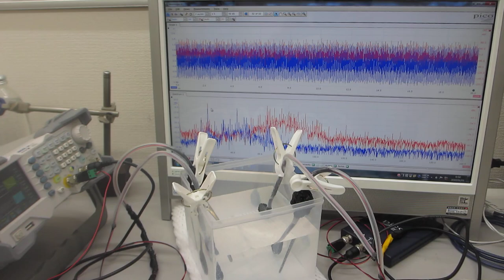圧電素子の調整により、６００ＭＨｚ以上の超音波伝搬状態を制御可能にした超音波プローブ実験（超音波システム研究所）